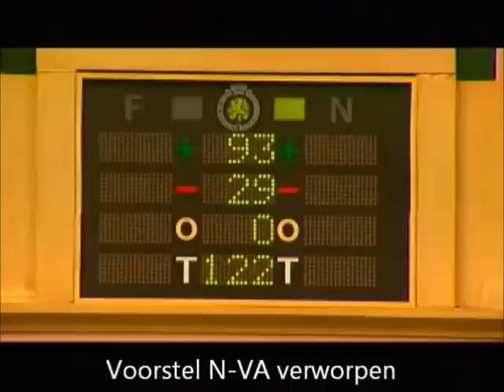2013_2803 : Kamer : Sterk pleidooi Peter Dedecker voor onderzoekscommissie Dexia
Een sterk pleidooi van Peter Dedecker voor een parlementaire onderzoekscommissie " Dexia " ... maar tevergeefs. Let vooral op de twee verschillende stemmingen ...